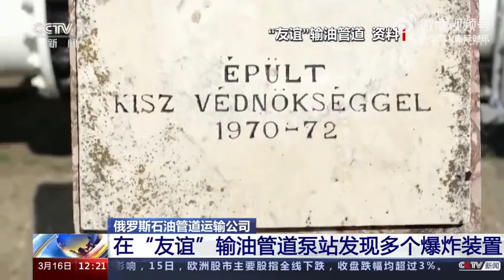俄罗斯友谊输油管道泵站发现爆炸装置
俄罗斯友谊输油管道泵站发现爆炸装置据塔斯社15日报道，俄罗斯石油管道运输公司表示，该公司在“友谊”输油管道的新济布科夫泵站发现了多个爆炸装置，据该公司发言人表示，这些爆炸装置可能是由无人机投下，袭击目标为泵站的工作人员，目前泵站设施和输油管道没有遭到破坏，对这起事件的调查仍在进行中。“友谊”输油管道是俄罗斯向中欧、东欧运送石油的大型管网系统。